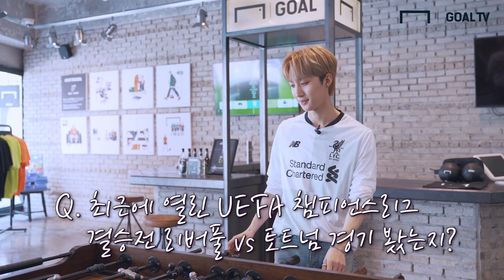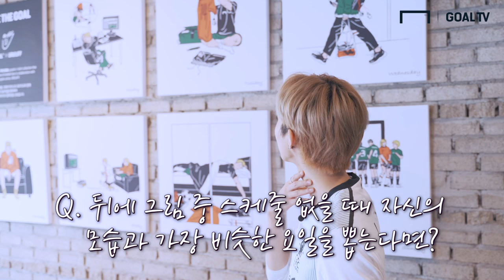축구에 빠진 아이돌을 만났다? 팬타곤 후이를 만났다! [GOAL 인터뷰]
축구를 정말 좋아하는 아이돌을 찾았습니다!
리버풀과 제라드를 좋아하는 그는 바로 펜타곤의 후이!
아이돌 불러다가 정말 축구 관련된 질문만 했습니다!